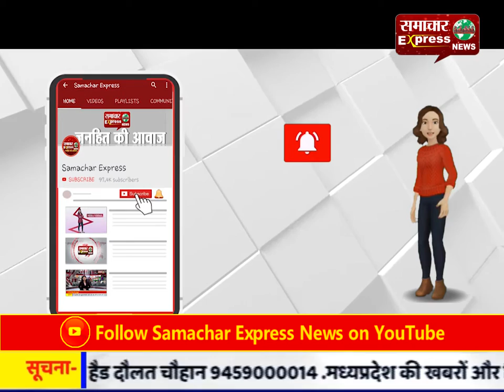मैनपुरी : मांगों को लेकर रोजगार सेवकों ने कलेक्ट्रेट में बुलंद की आवाज